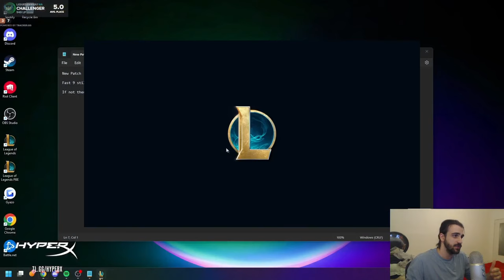La VRAIE compo Crowd Diver n'est pas celle que vous pensez..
Nouvelle vidéo pour vous apprendre à jouer autour de Crowd Diver et particulièrement Zed et non Yone comme beaucoup peuvent le penser...

Le vrai carry de la Compo Crowd Diver : ZED